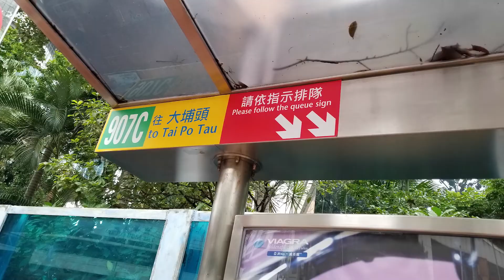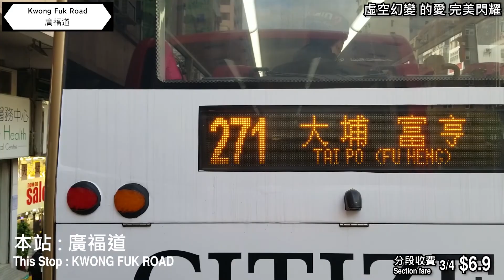Ⓔ[縮時攝影][九巴時段班次] 過海隧巴 CTB / KMB 907C 金鐘站 ➜ 大埔頭 --- ATENU1605 VT516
*Please use 'English (UK)' for the English version
ATENU1605_VT516
車型 Model: Dennis Trident E500 Turbo 12m
車身 Body: Enviro 500 Facelift
波箱 Gearbox: Voith DIWA 864.5
引擎 Engine: Cummins ISLE340b

Cross-harbour route 907C Admiralty Station ➜ Tai Po Tau
車站列表 List of stops:
1.   金鐘站
       Admiralty Station
2.   置地廣場
       The Landmark
3.   中環街市
       Central Market
4.   急庇利街
       Cleverly Street
5.   西區海底隧道
       Western Harbour Crossing
6.   廣福邨
       Kwong Fuk Estate
7.   大埔廣福道
       Kwong Fuk Road Tai Po
8.   大埔寶鄉橋
       Po Heung Bridge Tai Po
9.   大埔安祥路
       On Cheung Road Tai Po
10. 大埔中心總站
       Tai Po Central Bus Terminus
11. 大埔安慈路
       On Chee Road Tai Po
12. 太和廣場
       Tai Wo Plaza
13. 大埔頭總站
       Tai Po Tau Bus Terminus

00:00 片頭
00:26 1.   金鐘站
00:34 2.   置地廣場
01:14 3.   中環街市
01:24 4.   急庇利街
01:47 5.   西區海底隧道
02:20 6.   廣福邨
04:25 7.   大埔廣福道
04:46 8.   大埔寶鄉橋
04:51 9.   大埔安祥路
04:57 10. 大埔中心總站
05:19 11. 大埔安慈路
05:44 12. 太和廣場
05:53 13. 大埔頭總站
06:04 片尾